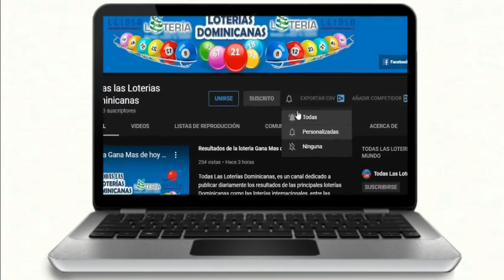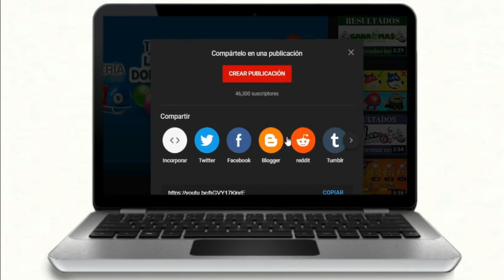Loteria Anguilla Lottery 5:00 PM Resultados de hoy 13 de Febrero del 2021